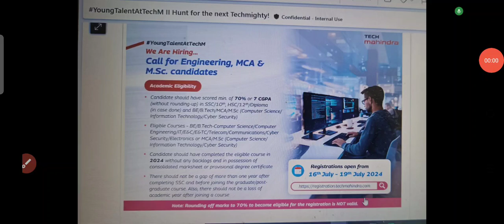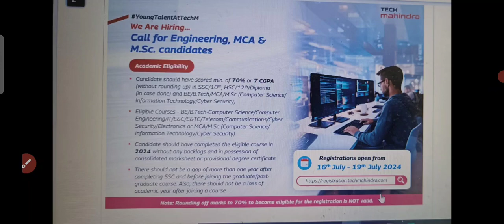Vacancy For B.E / Btech computer science,Cyber Security